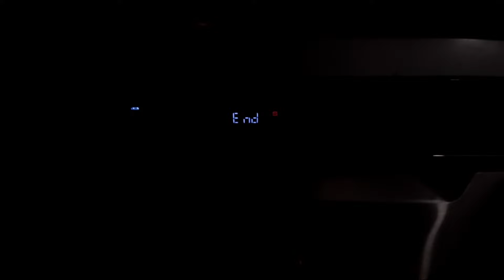Highlight 3:32:28 – 3:37:28 from Whirlpool Dishwasher WFO3P33DLXUK Full-Cycle 65'c